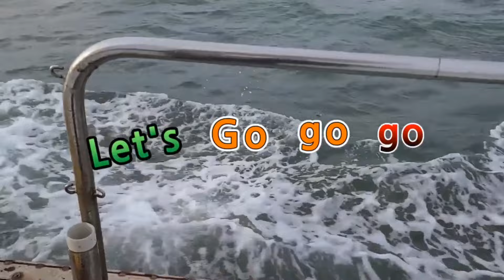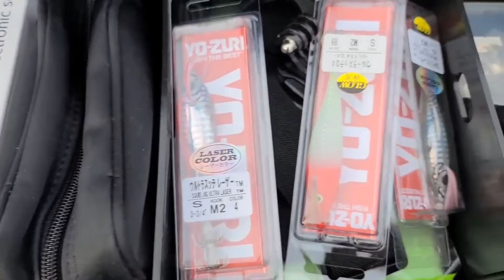안면도 대야도 항 갑오징어 주꾸미 낚시 짬 낚시 Cuttlefish fishing 01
물때 조금  기상이 좋지 않았으나 오전 짬 낚시에
먹을 만큼 넉넉히 손맛 봤네요.